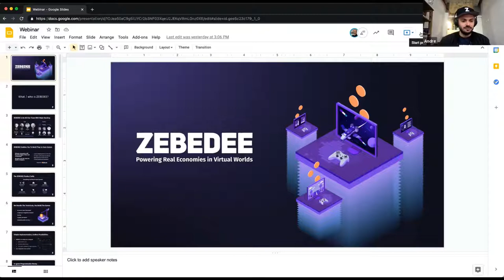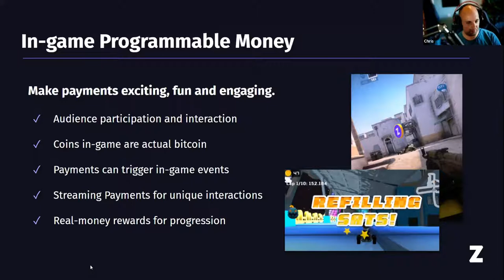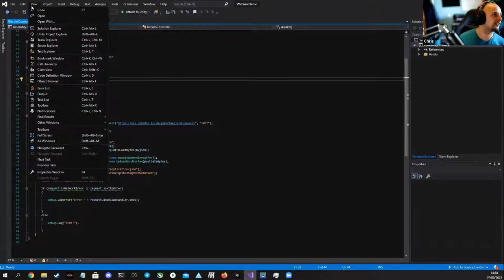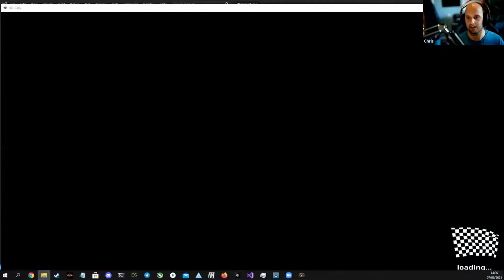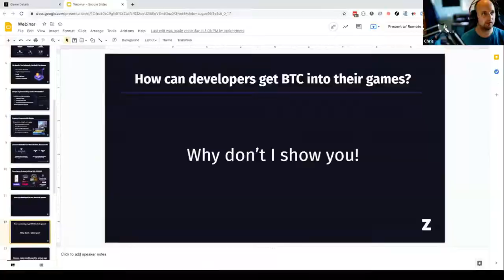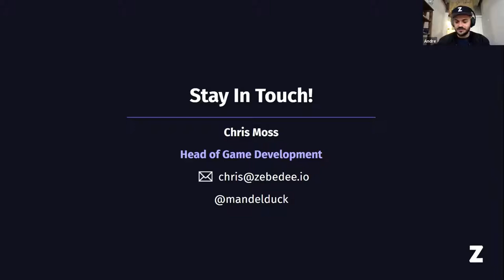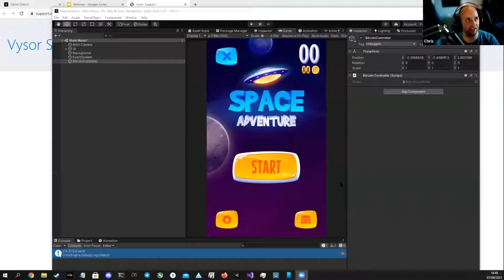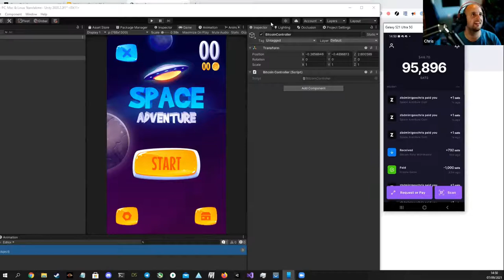Integrate Bitcoin into your games with ZEBEDEE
On September 7th, I met up with the ZEBEDEE co-founders André Neves and Christian Moss, to talk about how ZEBEDEE is helping developers integrate Bitcoin into their games.

In the webinar, we talked about Bitcoin in games, looked at examples, and then finish off with an audience Q&A.

Download the ZEBEDEE Bitcoin Gaming Wallet to participate in live demos and get some free Bitcoin during the webinar